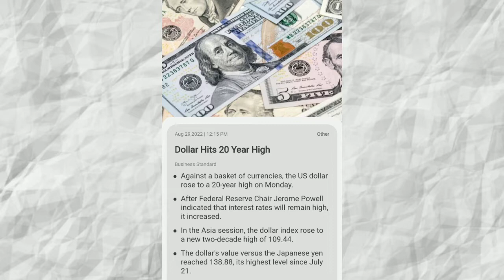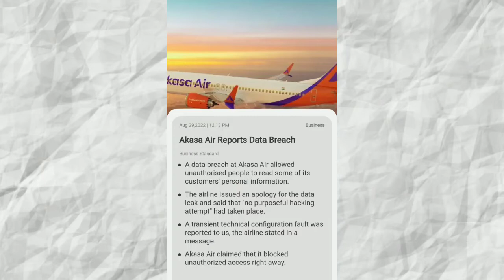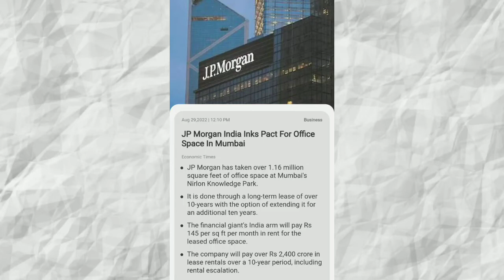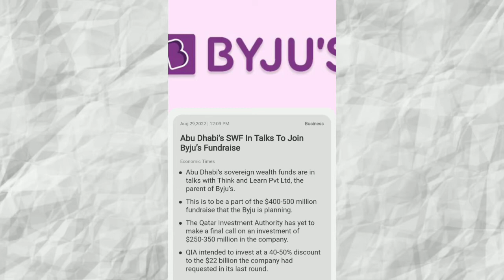Byjus gets funding, akasa air data leak, dollar hits 20 year high | businessnews 29/08/2022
00:00 Introduction & Channel intro
00:14 Dollar hits 20 year high
00:56 Titan shares increased 845 times in 20 years
01:25 Akasa air data leak
02:01 Vodafone idea rejects data leak claims
02:35 Jp Morgan leases 11.6 mn sqft space in Mumbai
03:15 Byjus gets funding from Abu Dhabi
03:55 Ending intro

__________Subscribe________________________